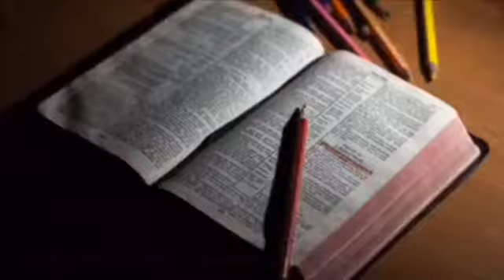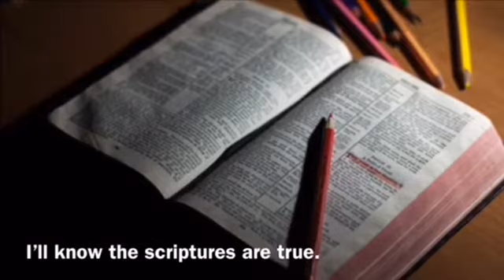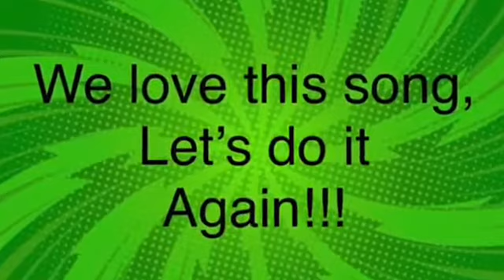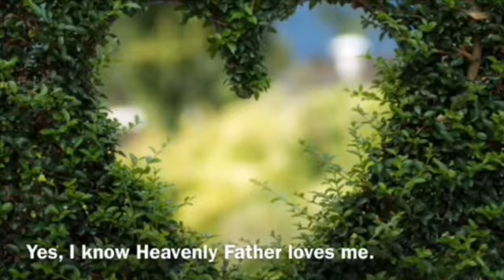Primary Singing Time - Nov 8, 2020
Marlo the monkey has come to help us see what secret message is hidden inside the walnuts. See if you can keep track of where the walnut is underneath the squirrel cups as they get mixed up. Help Marlo discover what is inside each walnut as he cracks them open with a hammer. Discover what we are grateful for and try to guess which song we will sing next.

Featured Songs:
Thank Thee For Everything
Search, Ponder, and Pray
My Heavenly Father Loves Me
My Mother Dear
Daddy’s Homecoming
Jesus Said Love Everyone
I Love To See The Temple
Thanks To Thee

Special Thanks To:
The Church of Jesus Christ of Latter Day Saints- Primary Songs and music recordings
Skitter photo
Images.pexels.com
Pixabay- Victoria Boridinova, Quang Nguyen Vihn, Cindy Gustafson, John ‘ark Smith
Clip art.email children